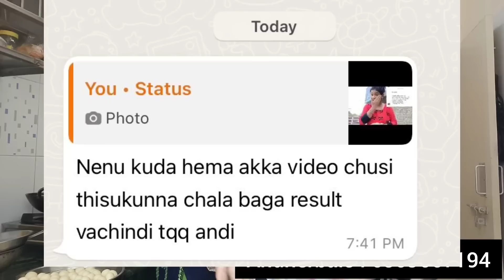2 Days vlog🤷😲 // మొదటిసారి ఇంతా పెద్ద వంటలు 😕 బాగా అలిసిపోయాను ఓపిక కూడా లేకపోతుంది చూడండి😒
my face pack full details 👇
ఎలాంటి doubt లేకుండా ఈ pack ని happy గా use చేయండి 👍👇

moj id 👇👇👇